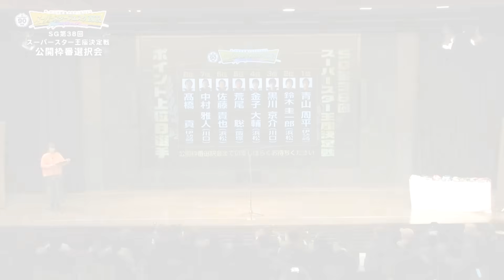「SG第38回スーパースター王座決定戦」公開枠番選択会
「SG第38回スーパースター王座決定戦」公開枠番選択会の模様です。
中継ではオンエアされなかった選手の意気込みコメントもご覧ください!

SG第38回スーパースター王座決定戦
公開枠番選択会
2023年12月30日　川口オートレース